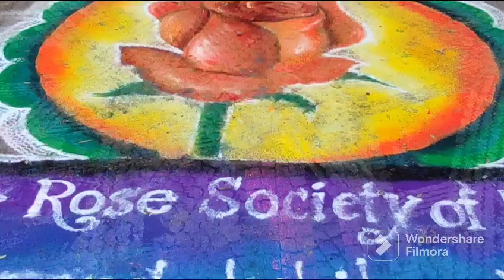🕉️OM NAMAH SHIVAY 🙏nature mindfulness meditationmusic peace soul stressrelief#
🕉️OM NAMAH SHIVAY 🙏nature
peace
soul
yoga
Mind control
relaxing
anxiety
insomnia
fresh mind
Buddha
Indian yoga